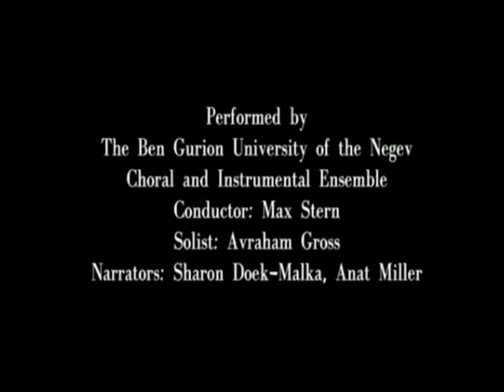Max Stern מקס שטרן - Prophet or King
A biblical episode based on I Samuel
for baritone soloist, narrators, choir and instruments

First Performance: May 28, 2007

Prophet or King draws upon the attitude and mindset of mass protest. It depicts the prophet Samuel confronting a people bent on setting a man over themselves as king. Reaching beyond the purely historical, it marshals power from the voice of the angry mob of all times by placing it within a contemporary context. Strikers, protesters, agitators, and grumblers of all sorts, add their voices to the ancients in demanding the needs of the moment, while ignoring the call of Eternity. Based on 1 Samuel, chapters 8, 11, 12 and Psalm 146:10.

Choral and Instrumental Ensemble
Conducted bu the composer
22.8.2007